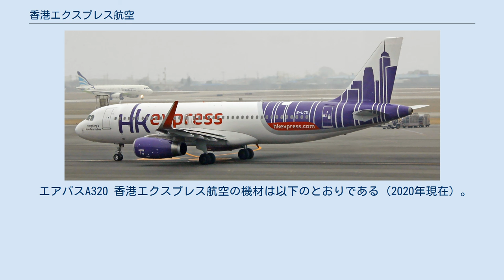香港エクスプレス航空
香港エクスプレス（ホンコンエクスプレス、英: HK Express, 中: 香港快運航空）は、香港に本拠を置く航空会社で、キャセイパシフィック航空の完全子会社である。
2019年7月18日まで中国海航集団が運営していた。
 2004年にフルサービスの航空会社として設立されたが、2013年10月27日に格安航空会社に転換された。
 2016年1月19日、主に中華人民共和国を拠点とする世界初の格安航空会社（LCC）によるアライアンス、「U-FLY Alliance（ユーフライアライアンス）」に結成と同時に参加した。
 今後2017年内を目処に、第2拠点を設立することを検討している。
拠点の香港国際空港の発着容量が限界に近付いていることや、効率的な機材運用を行うためである。
 日本路線では、東京/羽田、東京/成田、大阪/関西、名古屋/中部、広島、高松、福岡、長崎、熊本、鹿児島、石垣の11路線を運行している。
沖縄県の下地島空港に定期便を就航予定。
 2019年3月27日、キャセイパシフィック航空が、香港航空も所有する海航集団から現金22億5,000万香港ドルと非現金対価26億8,000万香港ドル、計49億3,000万香港ドルを2019年12月31日までに全株式取得、債務返済し、完全子会社化することを発表した。
 2019年7月19日、香港エクスプレスはキャセイパシフィックの完全子会社になったという。
 エアバスA320 香港エクスプレス航空の機材は以下のとおりである（2020年現在）。
 2018年までに30機まで増機を予定している。